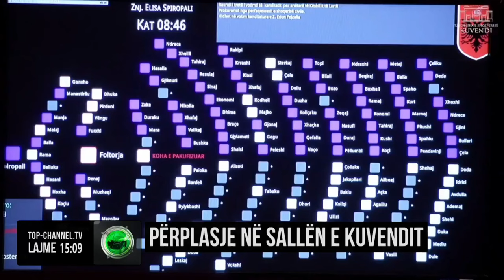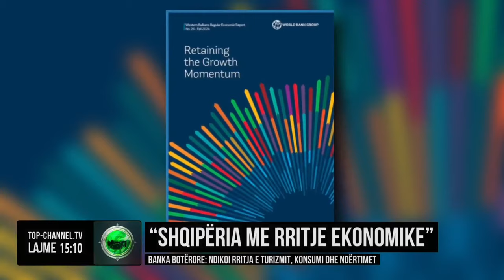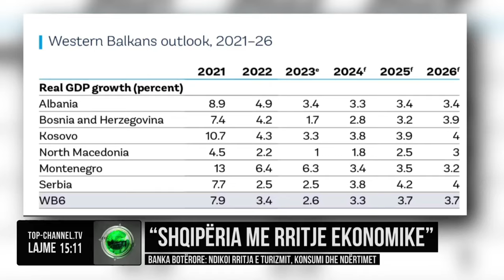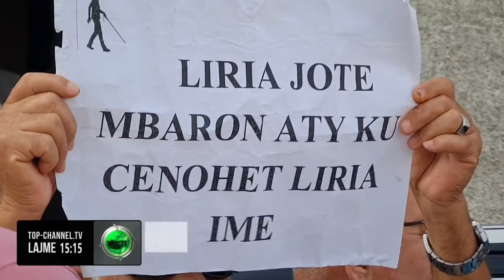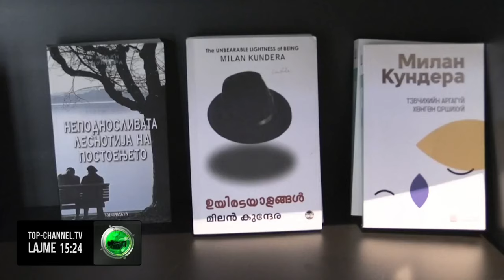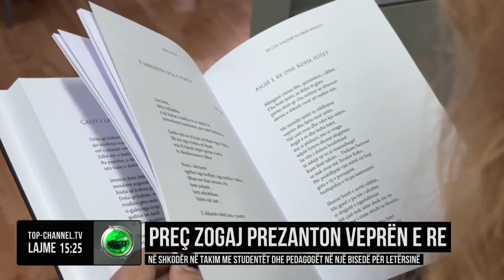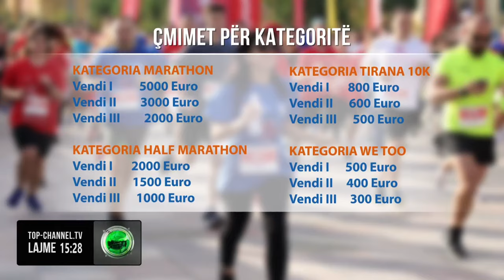Edicioni Informativ, 17 Tetor 2024, Ora 15:00 - Top Channel Albania - News - Lajme